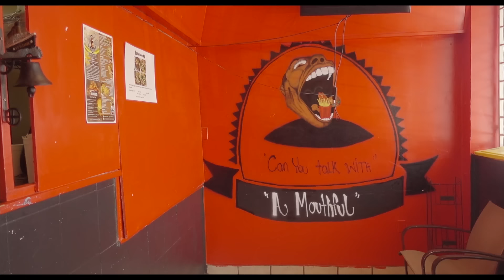Chris Marquis feat. Quis Famous "Stay Down" (Directed by @JaeGee3GM) HD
Charlotte Nc